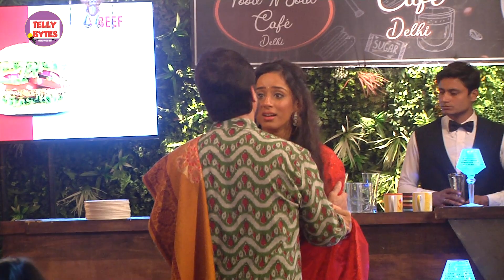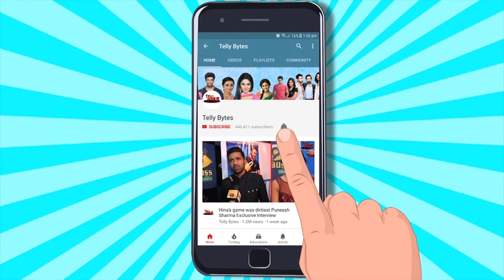Yeh Hai Chahatein ON SET: Samrat Aur Nayan FINALLY Hue EK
In the upcoming episode of Yeh hai Chahatein, Samrat and his friends sit in the cafe, one of Samrat’s friends, enter in the cafe, and he also sees Nayantara talking to a guy and he gets confused.